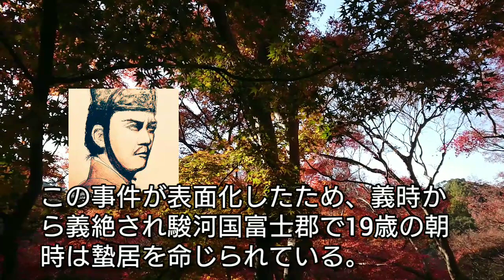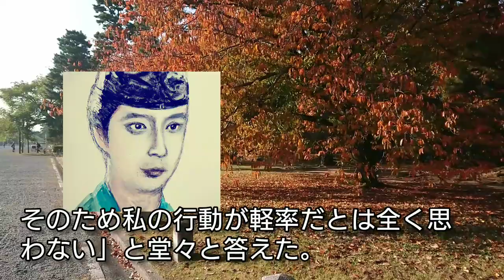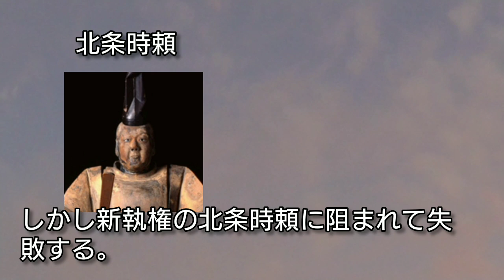日本史】北条朝時とその後「鎌倉殿の13人」で西本たけるが好演 北条義時の次男が勘当されるが和田合戦で朝比奈義秀と対決して名越流の祖となる Hojo Tomotoki Japan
北条朝時は義時の次男として姫の前との間に生まれるが、義時に一時は勘当されるが和田合戦で活躍して許される。朝時の子供たちは名越流となったが泰時の得宗家に対立して反主流派に落ちた。